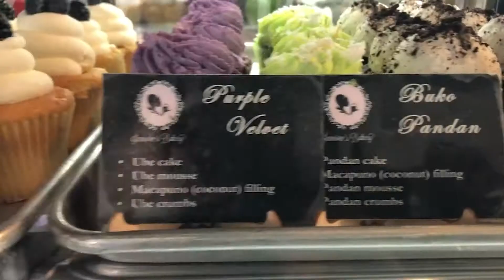Cheetah Adventures Season 1 OUT NOW!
Our first Cheetah Adventures series is here to welcome in the new year!!!

Next video drops on Thursday, Feb. 11!

Tune in every other Thursday at @ 7pm EST/6pm CST.